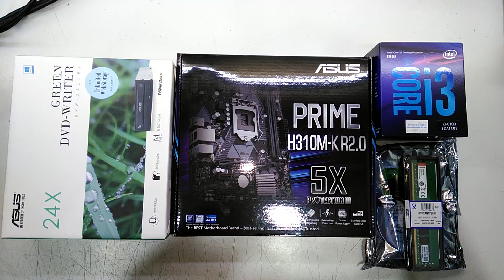intel Core i3 8100 ASUS PRIME H310M-K R2.0 Kingston 8GB of RAM office PC build 2018